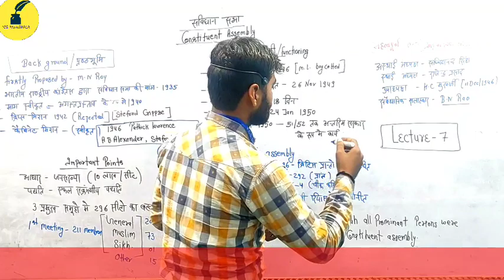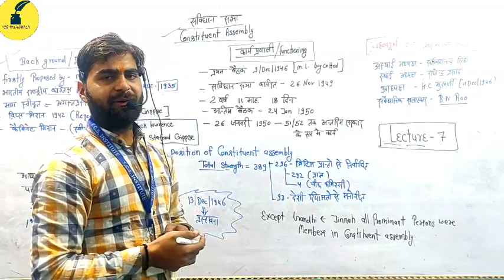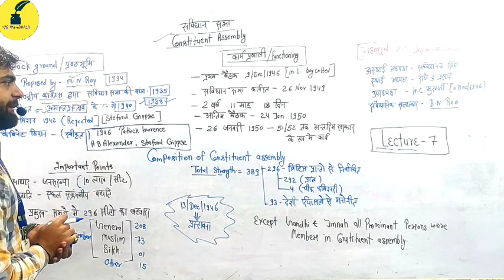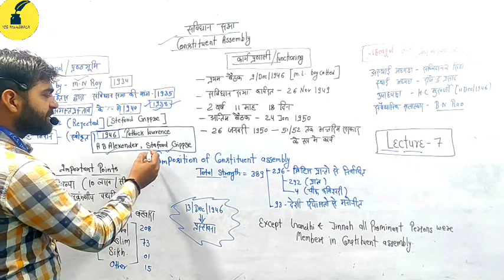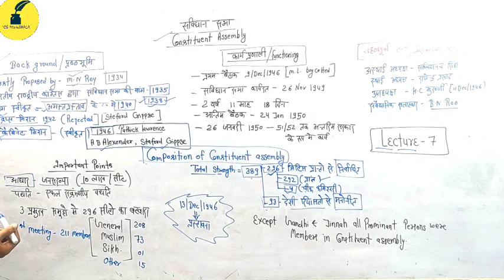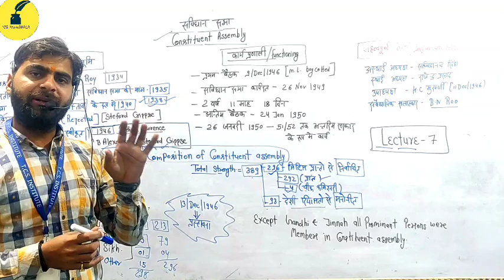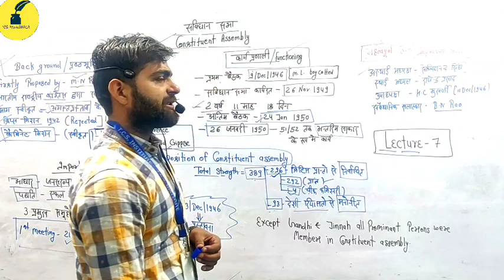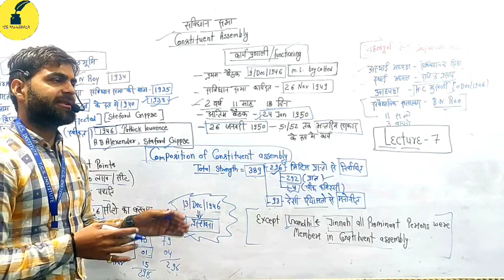POLITY SERIES LECTURE - 7|| CONSTITUTION || संविधान ||HISTORICAL BACKGROUND OF INDIAN CONSTITUTION